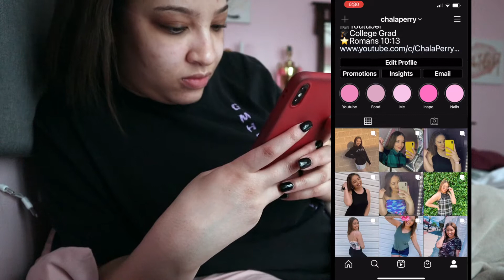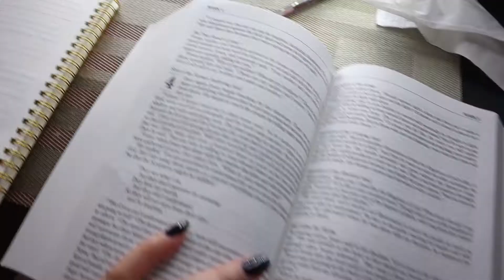Realistic Morning Routine 2021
My name is Chala. I am a recent college graduate from North Carolina. I film beauty, lifestyle, and vlogs. Hope you enjoy my videos and decide to stick around.